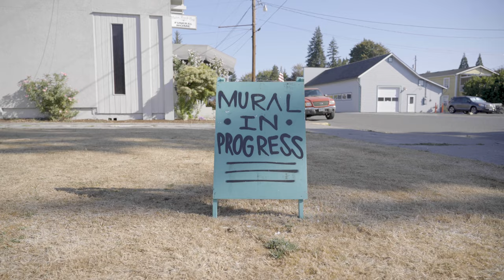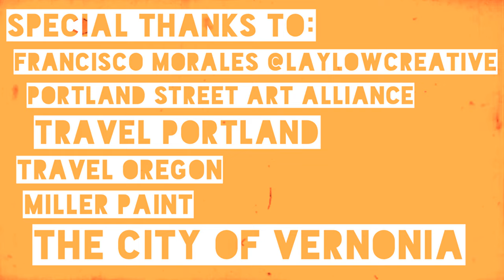Muralist/Graphic Designer On Visual Storytelling Through Street Art | S1 E10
On this Street Art Adventure we head back to the Vernonia Mural Fest to meet up with Francisco Morales, aka Laylow creative. As a full time graphic designer he approaches each composition first by researching concepts and combining them digitally. I'm a big fan of his work, there's a lot to take in when you're looking at his stuff and he really cares about building depth through story. That's all I'm gonna give away here, just watch it, he's got a lot of practical wisdom to give, so go absorb it my little artsy sponges, absorb!

His gallery just opened up in the Alberta Arts district in Portland, called Walk In PDX, go check it out.
Follow Francisco on instagram for updates: @laylowcreative

Big thanks to Portland Street Art Alliance, The City Of Vernonia, Miller Paint, Travel Portland, Travel Oregon, and of course Francisco Morales/Laylow Creative.

Thanks,
Kyle